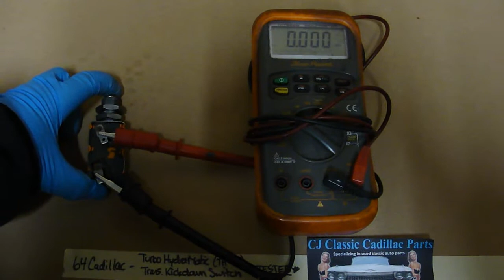64 Coupe Cadillac TURBO HYDRAMATIC TH400 TRANSMISSION KICK DOWN SWITCH *TESTED*